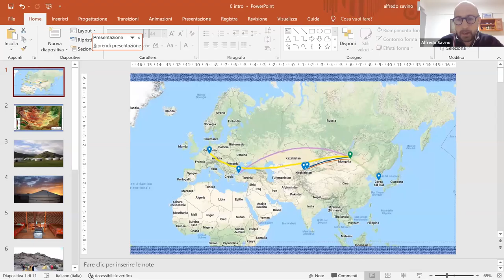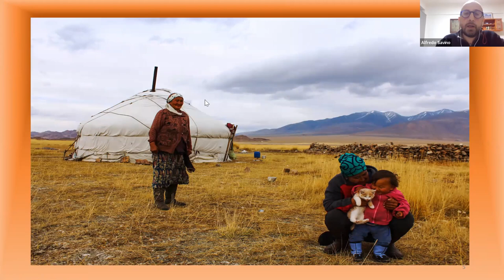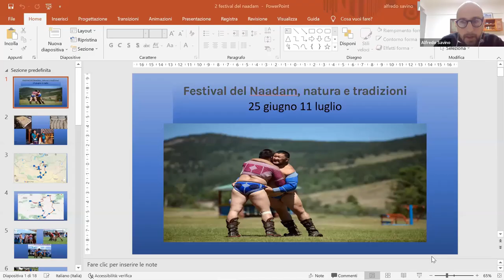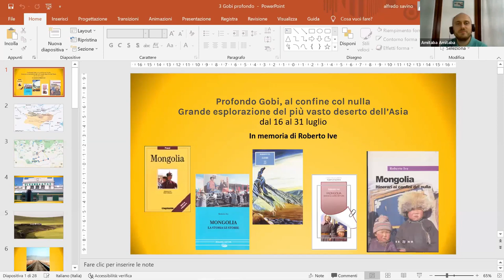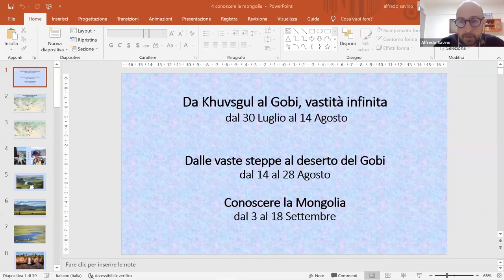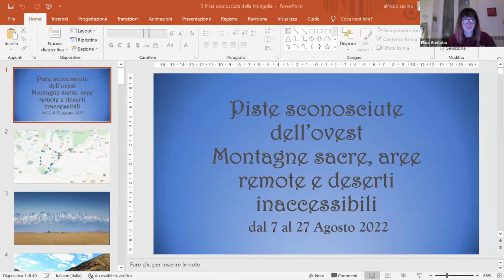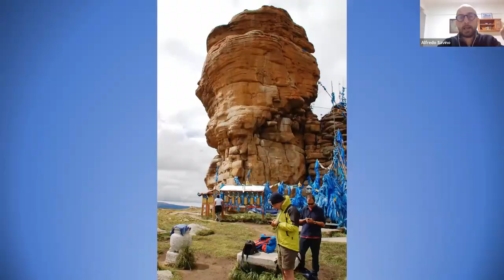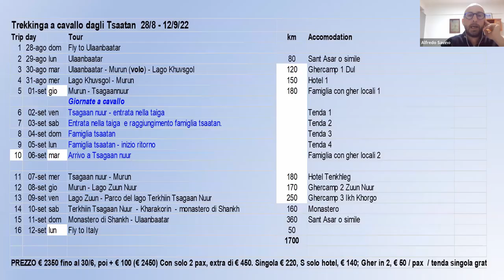Mongolia, un mondo da scoprire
Grandiose possibilità esplorative di uno spazio senza confini

Alfredo Savino vive in Mongolia ad Ulaanbaatar, parla mongolo ed ha studiato per lunghi anni la cultura e la storia di questo affascinante Paese, dove le recinzioni dello spazio sono ancora quasi sconosciute. In questa relazione illustra le ampie possibilità che si hanno nell’esplorazione di territori e cultura di questi luoghi, che lui ama profondamente. Un ‘diario’ speciale, che traccia le coordinate per le nostre nuove avventure!
Il video dura circa 2 ore.